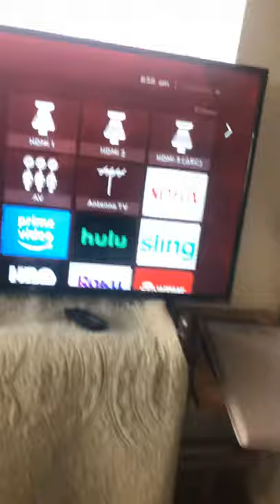Going to make a new video today and I want to give you information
I accidentally hanged up the video